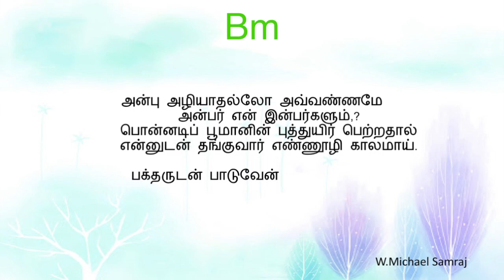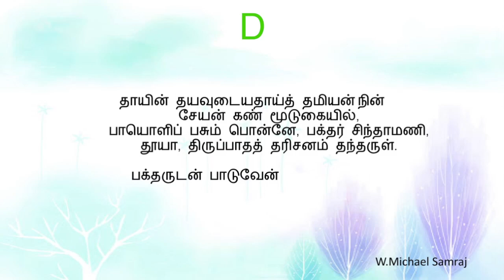275 பக்தருடன் பாடுவேன் (கீர்த்தனை -- 275) Baktharudan Paduven/ michael samraj/composer thought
275 பக்தருடன் பாடுவேன் (கீர்த்தனை  --  275)   Baktharudan Paduven/ michael samraj/composer thought
G major 2/4  83 bpm
நண்பர்களே!
W.Michael Samraj

பல்லவி

                   பக்தருடன் பாடுவேன்-பரம சபை
                   முக்தர் குழாம் கூடுவேன்.

அனுபல்லவி

            அன்பால் அணைக்கும் அருள்நாதன் மார்பினில்
            இன்பம் நுகர்ந்திளைப்பாறுவோர் கூட நான். - பக்த

சரணங்கள்

1.         அன்பு அழியாதல்லோ அவ்வண்ணமே
            அன்பர் என் இன்பர்களும்,?
            பொன்னடிப் பூமானின் புத்துயிர் பெற்றதால்
            என்னுடன் தங்குவார் எண்ணூழி காலமாய். - பக்த

2.         இகமும் பரமும் ஒன்றே இவ்வடியார்க்-கு
            அகமும் ஆண்டவன் அடியே,
            சுகமும் நற்செல்வமும் சுற்றமும் உற்றமும்,
            இகலில்லா ரட்சகன் இன்பப் பொற்பாதமே - பக்த

3.         தாயின் தயவுடையதாய்த் தமியன்[1] நின்
            சேயன் கண் மூடுகையில்,
            பாயொளிப் பசும் பொன்னே, பக்தர் சிந்தாமணி,
            தூயா, திருப்பாதத் தரிசனம் தந்தருள். - பக்த

- சவரிராயன் ஏசுதாசன்

[1] தனித்தவன்